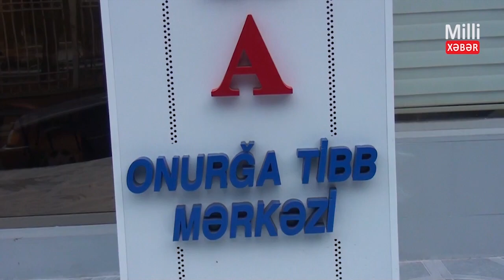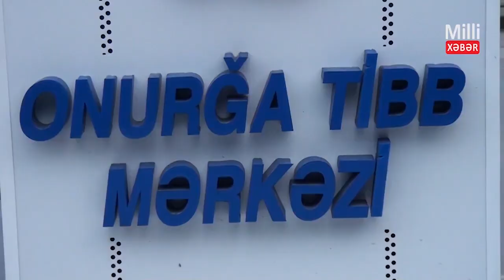Professor İradə Hacıyeva qayğıkeş insan, layiqli rəhbər, peşəkar Vertebroloqdur